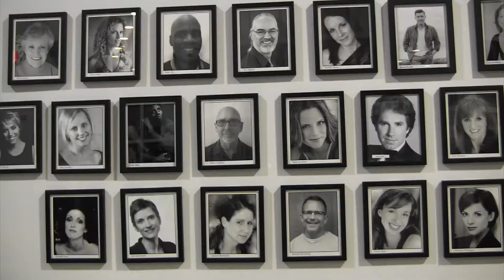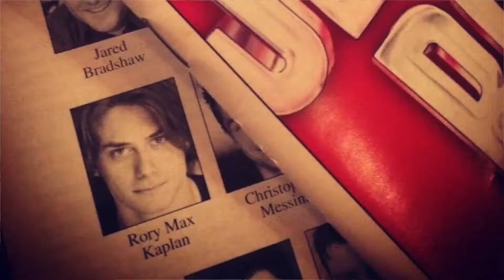Coupe Nanuet Chamber TV Show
Meet the faces behind Coupe Theatre Studio in Nanuet. Risa Hoag is the show host for the Nanuet Chamber of Commerce.